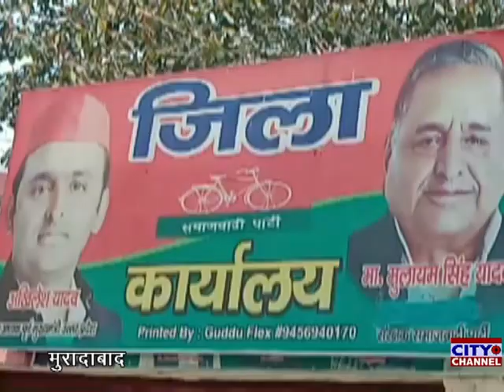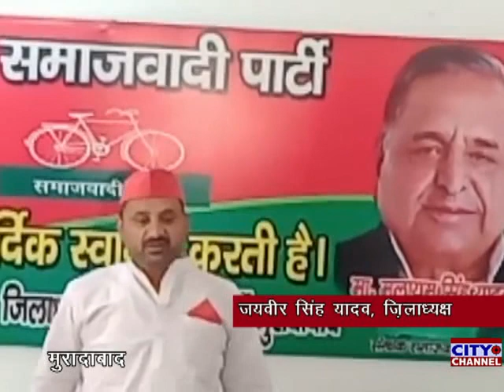जिला समाजवादी पार्टी की मासिक बैठक संपन्न